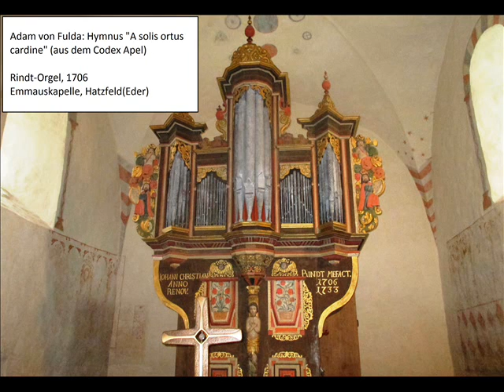Adam von Fulda (um 1445-1505): Hymnus "A solis ortus cardine"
Adam von Fulda wurde um 1445 in Fulda geboren. Er gilt als einer der bedeutendsten Vertreter der deutschen Musik im 15.Jahrhundert. Seine Abhandlung „De musica" leitete zu den humanistischen deutschen Musiklehren über.
Seine musikalischen Studien absolvierte er als Benediktinermönch im Kloster Vornbach am Inn, wo er wohl auch seine Schrift „De musica" verfaßte. Er verließ das Kloster und wurde Hofhistoriker am Hof Friedrichs des Weisen in Torgau und war seit 1590 Leiter der dortigen Kantorei. Anschließend lehrte er als Dozent an der Universität Wittenberg und trat dort einem humanistischen Zirkel bei. Adam von Fulda starb 1505 an der Pest.
Seine gesicherten Kompositionen sind hauptsächlich in zwei Sammlungen enthalten: dem Mensuralcodex des Nikolaus Apel (Universitätsbibliothek Leipzig) und dem sog. Codex Berlin (40021 der Staatsbibliothek Berlin).
Nach damaliger Tradition sind die Kompositionen zunächst keinem bestimmten Instrument zugemessen; man kann diese vokal oder instrumental oder gemischt vokal-instrumental musizieren.
Eine Wiedergabe auf der Orgel ist ebenfalls möglich; die Organisten - Mitglieder der Kantorei jener Zeit und als ausübende Musiker "Hand-Werker" - machten sich die Kompositionen hand-gerecht, sie "intabulierten" oder "intavolierten".